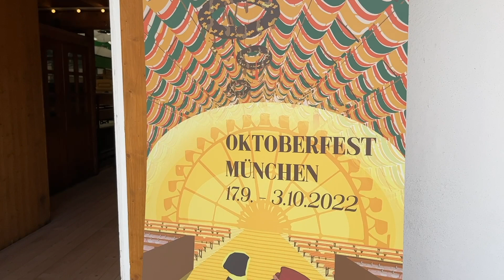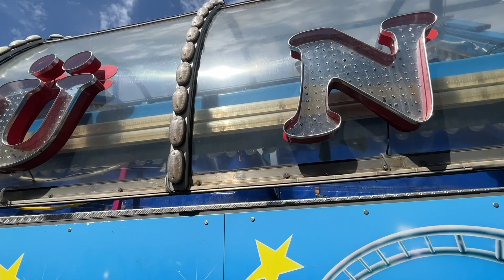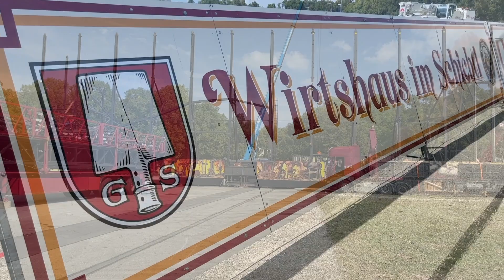Oktoberfest-Aufbau 2022: Tag 67 des Aufbaus 25.08.2022 (Donnerstag)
Oktoberfest-Aufbau 2022: Tag 67 des Aufbaus 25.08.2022 (Donnerstag). Da am Vormittag des 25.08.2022 im Armbrustschützenzelt der offizielle Wiesnkrug 2022 vorgestellt wurde (siehe gesonderte Videos), haben wir uns kurz umgeschaut, was sich seit Sonntag auf der Theresienwiese getan hat.

Völlig überraschend wird seit heute z.B. schon der Jules Verne Tower aufgebaut. Eigentlich sollte er ab 26.08. das Highlight des Erdinger Herbstfestes 2022 sein, doch hatte sich die Stadt Erding dort wohl verrechnet, verkürzt ausgedrückt stand überraschend nicht genügend Raum zur Verfügung, der 80 m hohen Turm dort aufzustellen. Woraufhin dieser dann gleich auf die Theresienwiese weitergezogen ist.

Eingetroffen und im Aufbau ist eine Hälfte der (Doppel-)Wilde Maus von Münch, der "Höllenblitz" von Münch, der "Geister Palast" von Kunz, Eckls Nostalgiegeisterbahn, der "Bayern Tower" von Kaiser, der "Mondlift" von Zehle und das Teufelsrad.

Die ersten beiden LKWs von Barth sind auf der Theresienwiese eingetroffen, offenbar ist der "Olympialooping" in Wien bereits abgebaut und auf dem Weg nach München. Auch stehen schon die Gondeln vom "Riesenrad Willenborg" auf dem Platz, mehr Schienen der "Alpina Bahn" von Bruch sind dazugekommen, und auch "Dr. Archibald" wartet auf den Zusammenbau. Freitag 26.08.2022 werden wird am Abend ein ausführlicheres Video zeigen.

Außerdem können sich Volksfest Fans bei uns jetzt schon über Videos von der Herbstdult Regensburg freuen am Freitag, und vom Herbstfest Rosenheim am Samstag. Vielleicht schaffen wir ja auch noch am Sonntag eines vom Herbst Plärrer in Augsburg, aktuell gilt ja noch das 9 € Ticket zum hinfahren (Tipp!)